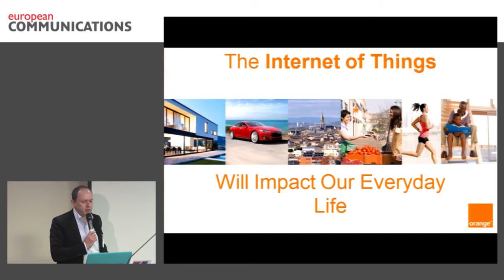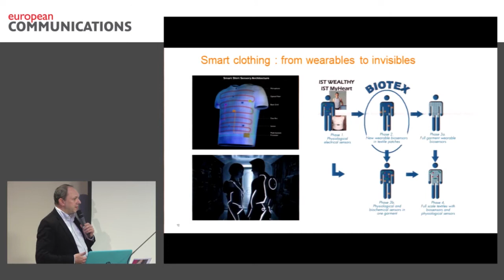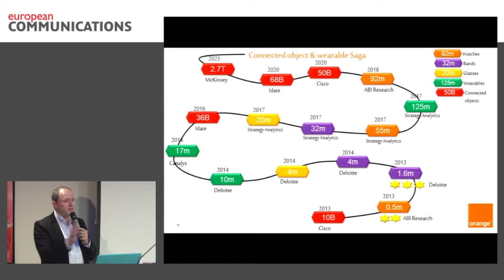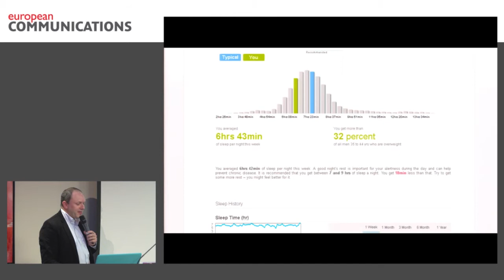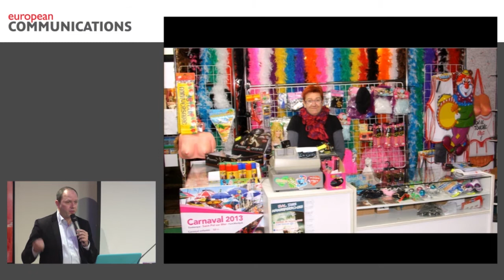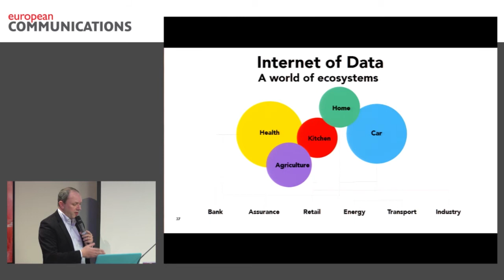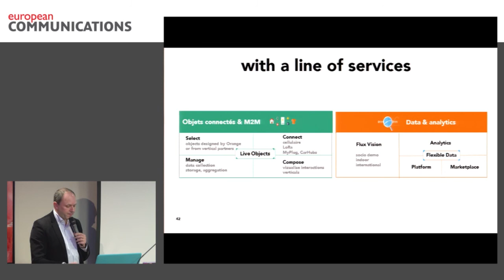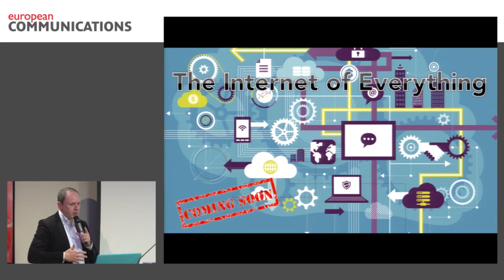Internet of Things Conference: Orange on the IoT, big data and the smart home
Patrice Slupowski, VP Digital Innovation at Orange, explains why the IoT and big data are intrinsically linked, and how it is applying this to the smart home